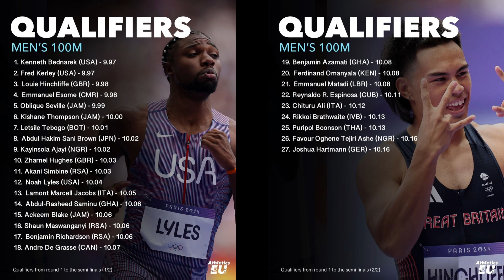Men's 100 Meters Semi-final Qualifiers List: 2024 Paris Olympics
Kenneth Bednarek
Fred Kerley
Louie Hinchliffe
Emmanuel Esome
Oblique Seville
Kishane Thompson
Letsile Tebogo
Abdul Hakim Sani Brown
Kayinsola Ajayi
Zharnel Hughes
Akani Simbine
Noah Lyles
Lamont Marcell Jacobs
Abdul Rasheed Saminu
Ackeem Blake
Shaun Maswanganyi
Benjamin Richardson
Andre De Grasse
Benjamin Azamati
Ferdinand Omanyala
Emmanuel Matadi
Reynaldo R. Espinosa
Chituru Ali
Rikkoi Brathwaitu
Puripol Boonson
Favour Oghene Tejiri Ashe
Joshua Harmann